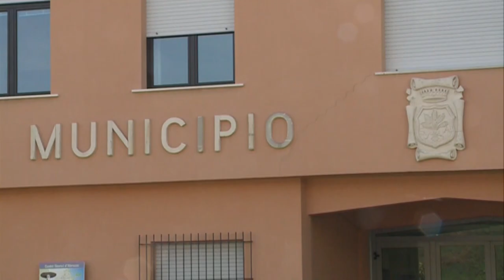Nuova Pescara. Costantini: "Spostamento al 2027 ipotesi irricevibile"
La proposta di alcuni esponenti politici del centrodestra di posticipare la nascita della Nuova Pescara al 2027 trova la ferma opposizione del consigliere comunale di Azione Carlo Costantini che era stato l’artefice dell’idea di fusione